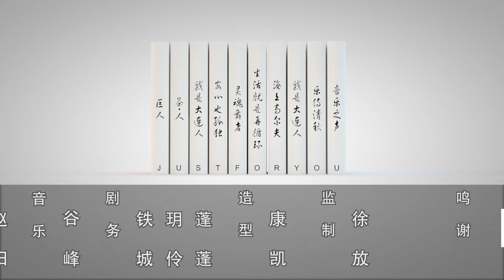"Just For You" Sound of Music Episode 2 Preview - Patinka Kopec